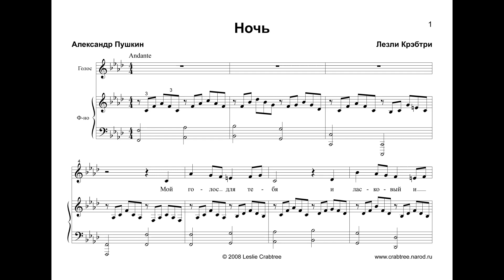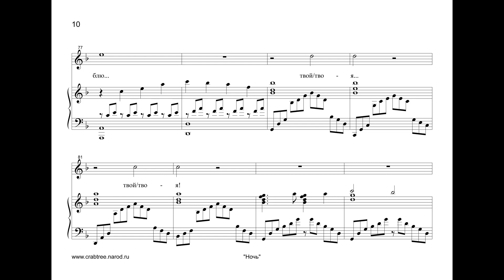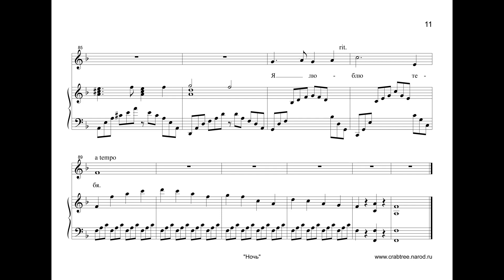"Ночь" - Александр Пушкин, Лесли Крэбтри, Сергей Дарьин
Video by Pavel Koniukhov

Aleksandr Pushkin:  Night (translated by Leslie Crabtree and Pavel Koniukhov)
 My voice to you, gentle and languid,
 Disturbs the late silence of the dark night.
 By my bed a sorrowful candle burns.
 My verses flow, pouring out and murmuring,
 They flow, rivers of love, all for you.
 In the dark, your eyes shine before me,
 They smile at me, and I hear a sound:
 “My friend, my dear friend…I love…I’m yours!…I’m yours!...
 I love you!*
     *this last line added by the composer